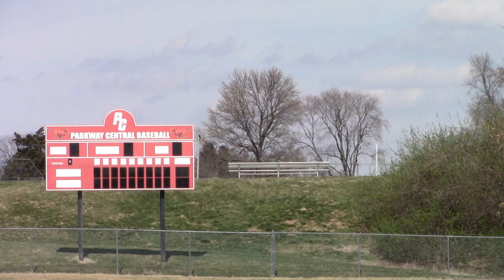Twin baseball players reflect on this season and beyond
By Connor, Liam and Chase